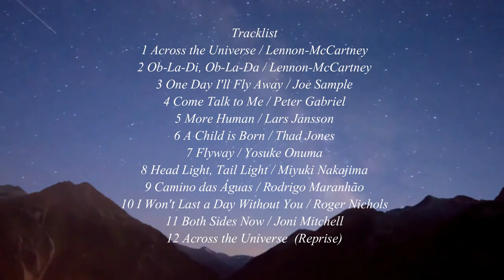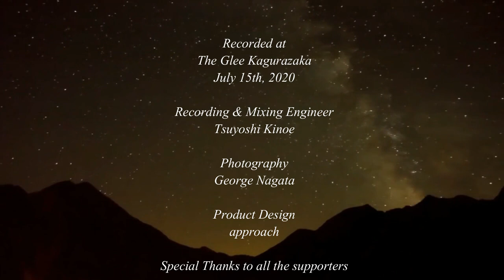Across the Universe (Beatles) from album "Crossborder" by 永田ジョージ ＆ コモブチキイチロウ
Performed by 永田ジョージ (piano) & コモブチキイチロウ (bass)
From the new album "Crossborder"

2012 年にファーストアルバムをリリース以来、ジャズ、ブラジリアン、ポップスと国やジャン ルを越えて活動をしてきた、旅するピアニスト・永田ジョージによるピアノ・アルバム "Crossborder"。

旅そのものが制限された未曾有の事態を迎えた 2020 年に、音楽で越境することをテーマにレコー ディングされた。

本作ではジャンルを越えて多くのミュージシャンに信頼されるベーシスト・コモブチキイチロウ を迎えて、ビートルズ、ジョー・サンプル、ピーター・ガブリエル、ラーシュ・ヤンソン、ジョニ・ ミッチェル、小沼ようすけ、中島みゆき等の曲を優美なアレンジでカバー。

荘厳なバラードから土着的なブラジリアングルーヴ、そしてジャジーな変拍子まで。時代・大陸・ ジャンルをまたぐ、旅する音楽の記録。

Tracklist

01 Across the Universe (The Beatles)
02 Ob-La-Di, Ob-La-Da (The Beatles)
03 One Day I'll Fly Away (Randy Crawford)
04 Come Talk to Me (Peter Gabriel)
05 More Human (Lars Jansson)
06 A Child is Born  (Thad Jones)
07 Flyway (小沼ようすけ)
08 Head Light, Tail Light (中島みゆき)
09 Caminho das Águas (Maria Rita)
10 I Won't Last a Day Without You (Carpenters)
11 Both Sides Now (Joni Mitchell)
12 Across the Universe - Reprise

品番:GNM-1011
発売日:2021年9月29日
価格:2,750 円(税込)
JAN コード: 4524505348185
レーベル: GardenNotes Music

Video Copyright - George Nagata / Groove Pockets